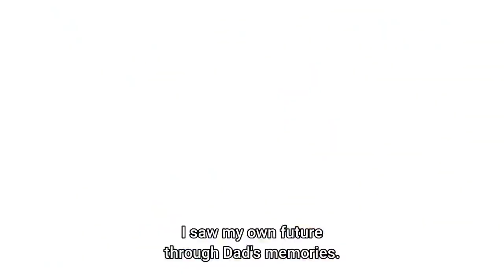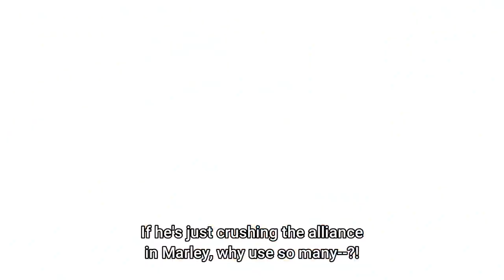Eren activates the Founding Titan's power & starts the Rumbling | Shingeki no Kyojin : Final Part 2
The song ‘Akuma no Ko’ by Ai Higuchi, who has gained a great amount of attention inside and outside of Japan, has ranked in many music charts in the world and has become a massive global hit. ‘Akuma no Ko’ is the ending theme song of the TV anime “Attack on Titan, The Final Season, Part 2” in Japan and is currently airing. After its release the song gained more than 20 million streams in 30 days.

The song ranked No.1 on Apple Music J-Pop ranking in 106 countries, and also ranked in the Top 10 of 124 countries. And also the song ranked No.1 on iTunes Store J-Pop in 37 countries, and also ranked in the top 10 of 48 countries. It ranked 3rd on the Spotify viral top 50 in Japan. And it ranked 5th on the global charts on Spotify. The song had taken the world by storm in the world music charts. The music video of the anime special version has 6 million views in 2 weeks after releasing on YouTube.

Ai Higuchi is a singer-songwriter, born in 89. She was born in Kagawa and grew up in Nagano. She lives and works in Tokyo now. She learned piano when she was two and since then she has enjoyed various forms of music including playing violin, joining the chorus, playing drum and guitar. She started her performance activities mainly as a solo singer by playing piano when she was 18.

Her alto voice is clear on top of her melodious and fast piano playing. Squeezed out of her small body in unity with her piano is her passion, sometimes describing graceful beauty, heart wrenching frustration, or the light in loss. The world of her lyrics has a unique point of view and she sublimates ordinary everyday life to dramatic short novel stories. Men and women of all ages are attracted to her inspirational voice aside from the great quality of her music. The number of people who are addicted to her songs has been increasing.

Ai Higuchi's 4th original album “Saiaku Saiai”, after a 2 and a half year hiatus, will be released on the 2nd of March 2022. This album includes 11 songs all together including ‘Akuma no Ko’. This album also includes the song, ‘Yukari’ which was the ending theme song of TV drama “Ikiru Toka Shinu Toka Chichioya Toka” and was much talked about when it was released digitally in April of 2021.There are also 3 songs which were made with a theme of ‘women at work’. She created these 3 songs, ‘Kanashii Uta ga Aru Riyuu’, ‘Kyori’ and ‘Yamerunara Ima’, in 3 months in a row since September 2021.

The official YouTube channel of Ai Higuchi shows many of her live performances. If you are curious about her after listening to her song ‘Akuma no Ko’, please check her channel and see her live performance videos where she shows her amazing talent as a singer while playing the piano.

[ Release information ]
Release date: on Monday January 10,2022
Ai Higuchi
Single release
‘Akuma no Ko’
1.Akuma no Ko
( the ending theme song of the TV anime “Attack on Titan, The Final Season,Part 2”)
2.Massara na Daichi

Release date : on Monday January 24, 2022
Release single for dl only
‘Akuma no Ko’
1.Akuma no Ko
2.Massara na Daichi
3.Akuma no Ko TV Size Ver.
4.Akuma no Ko(Instrumental)
5.Akuma no Ko TV Size Ver.(Instrumental)

[ Information about the album release ]
Sale on Wednesday March 2, 2022.
Ai Higuchi
4th album
“Saiaku Saiai”
1. Yamerunara Ima
2. Akuma no Ko
3. Gekijyo
4. Yukari
5. Happy Birthday
6. Kyori
7. Warui Onna
8. Massarana Daichi
9. Saboten
10. Hibi
11. Kanashii Uta ga Aru Riyuu

[ Staff ]
Based on the manga by: HAJIME ISAYAMA
Director：YUICHIRO HAYASHI
Series Structure：KOJI SEKO
Character Design：TOMOHIRO KISHI
Animation Directors：DAISUKE NINUMA/MANABU AKITA
Chief Episode Director：JUN SHISHIDO
Effect Animation Directors：TAICHI FURUMATA/SATOSHI SAKAI
Colour Design：IKU ONISHI
Art Director：KUNIAKI NEMOTO
Screen Design：YUSUKE TANNAWA
3DCG Director：MOTOI OKUNO/SUBARU IKEDA
Filming Director：SHIGEKI ASAKWA
Editor：MASATO YOSHITAKE
Sound Effect Director：MASAFUMI MIMA
Sound Effects：SHIZUO KURAHASHI
Sound Production：Techno Sound
Animation Producer：WATARU KAWAGOE
Produced by：MAPPA

[ Music Information ]
Ending theme : Ai Higuchi “Akuma no Ko'